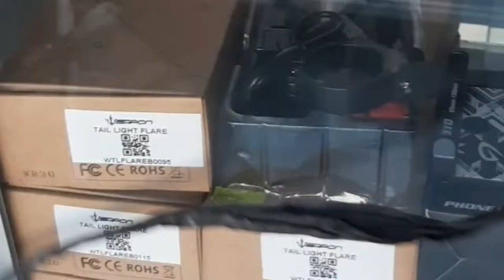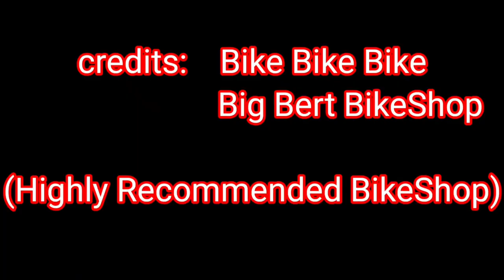Bike Check ng Bike ko (feat. recommended BikeShop)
BikeCheck ng Bike ko
Bike Pricecheck
BikeBikeBike
Quality and Affordable bikeshop
BBB lang malakas
Budget Bikes
Quality Budget Bikes
Platinum MTB 27.5
Big Bert Bike House
BikeCheck
All shimano Groupset
NewBie BikeVlog